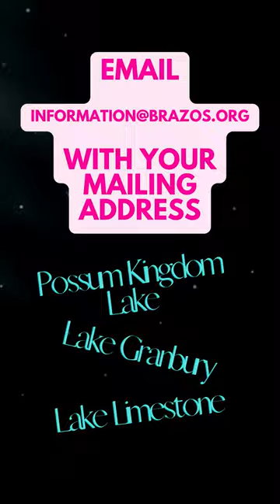Want a Free Lake Map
Need a map? We’ve got you covered.